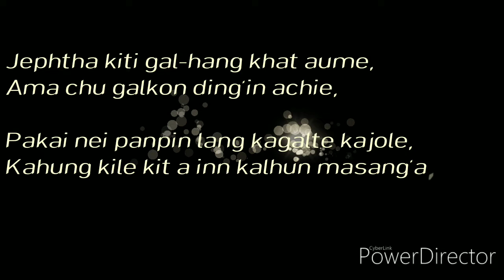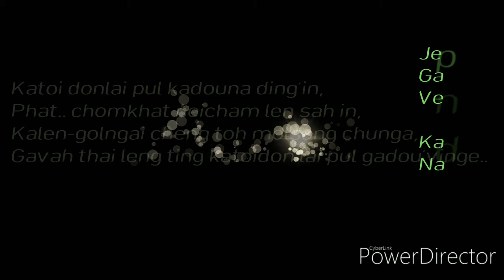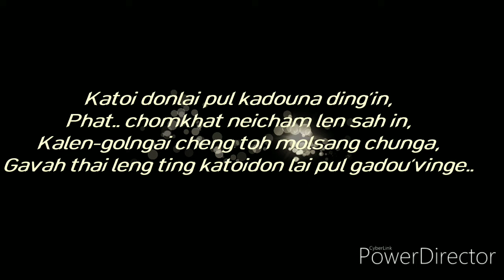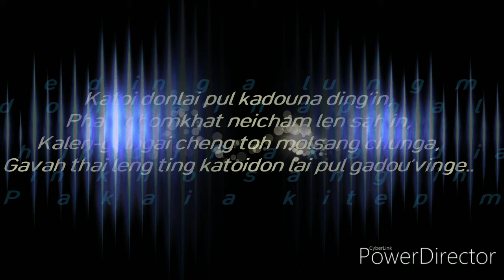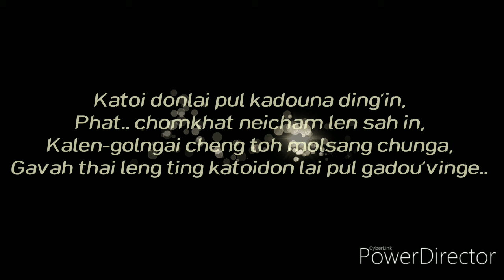Jephtha Kiti galhang khat aum'e| Song & lyrics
Asa: G. Thangboi and Thiengnu
Judges 11:34-40